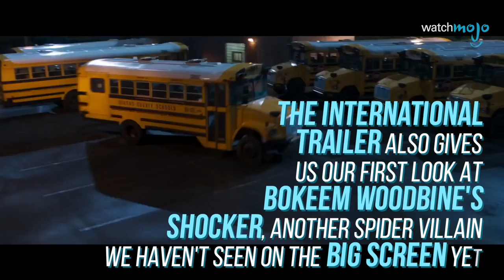Spider-Man: Homecoming - First Look at Shocker, Vulture & Iron Man!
Two new trailers for Spider-Man: Homecoming just dropped, and we’ve finally been given our first look at The Vulture & The Shocker in action, along with a cameo by everyone’s favorite genius-billionaire-playboy-philanthropist! What do you think?